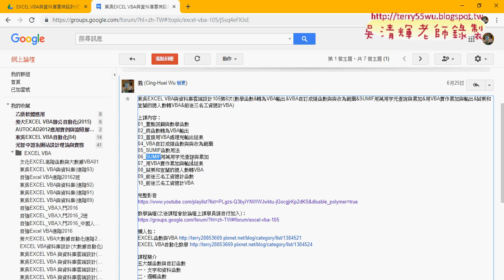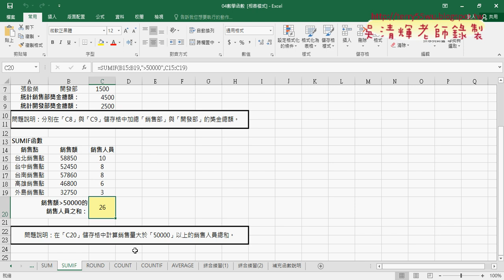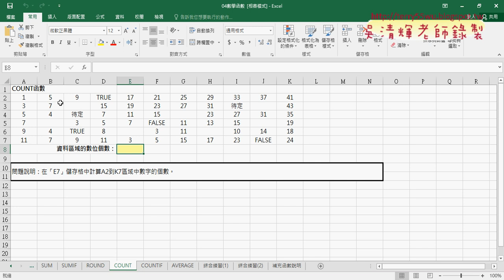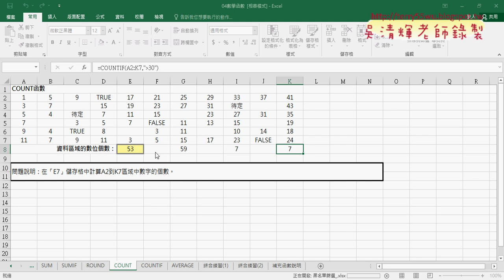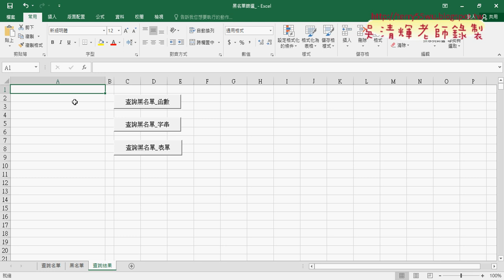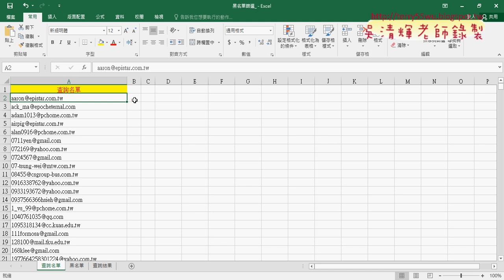01 重點回顧與黑名單篩選